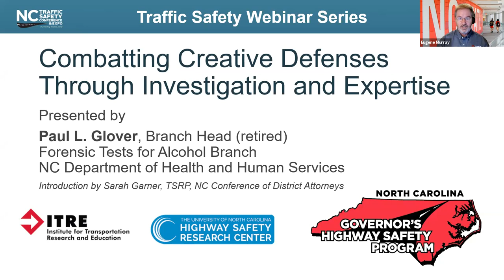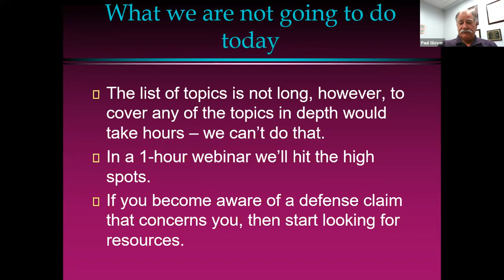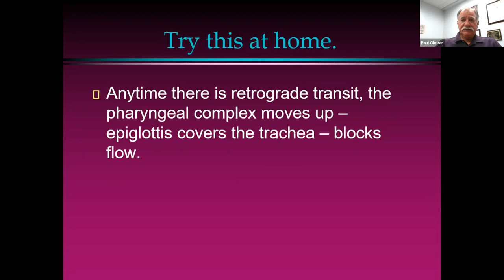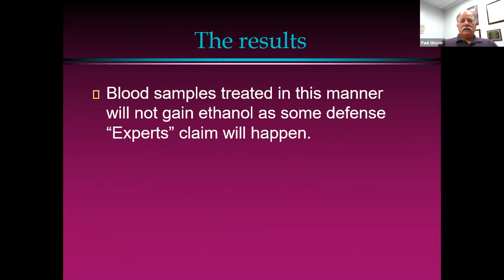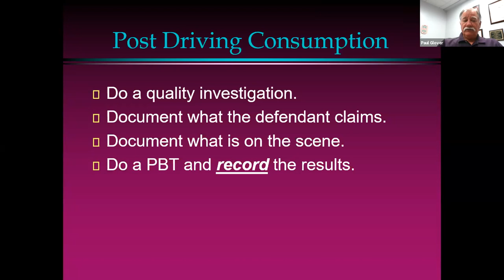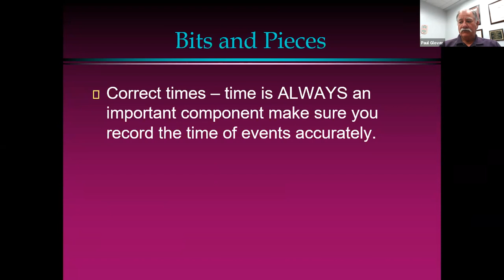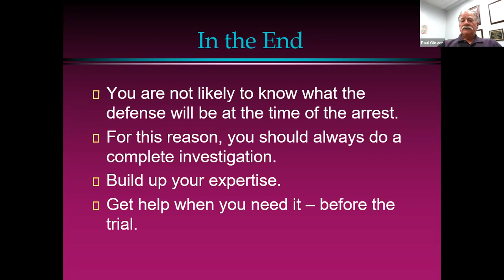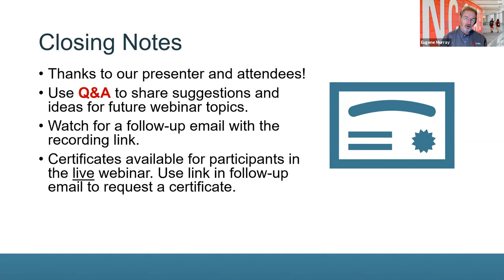Combatting Creative Defenses Through Investigation and Expertise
GERD? Diabetes? They weren’t a problem roadside, but they suddenly crop up in court. What about drivers that start drinking AFTER a crash? Is it legitimate? Often these are more creative reasons than realistic defenses. Furthermore, an expert can reveal to the court that these defenses are not truly defenses to impaired driving.

Presented by:
Paul L. Glover
Branch Head (retired), Forensic Tests for Alcohol Branch,
NC Department of Health and Human Services